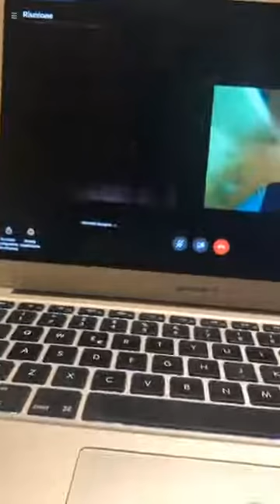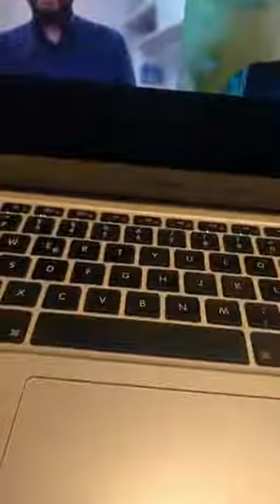Conilibrai: Antonello Mangano ospite della Libreria Nuova Europa I Granai di Roma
Per CasaLaterza conilibrai Antonello Mangano, autore del libro Lo sfruttamento nel piatto. Quello che tutti dovremmo sapere per un consumo consapevole, dialoga con Marco Iannelli.